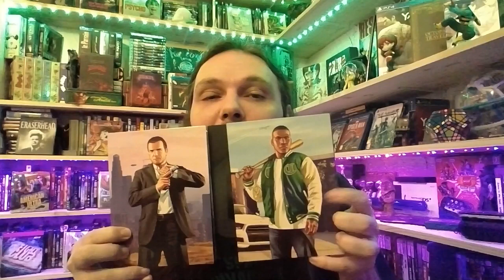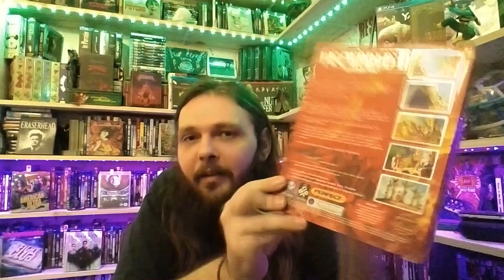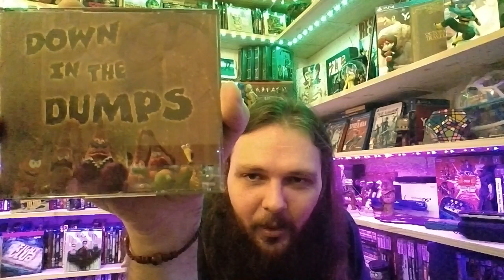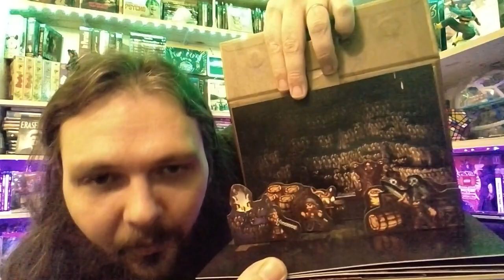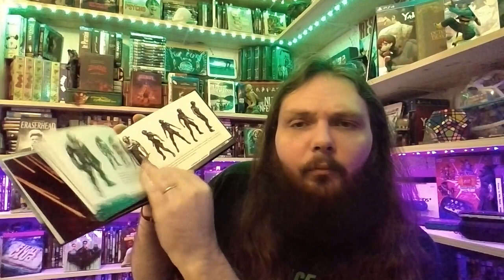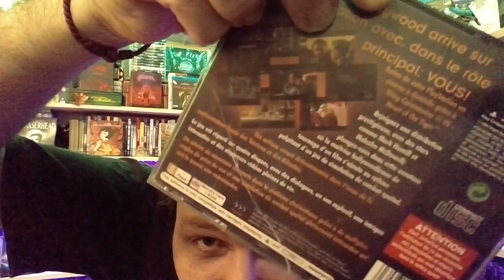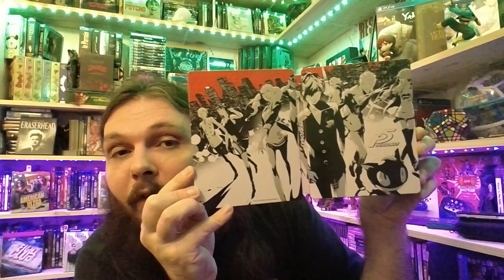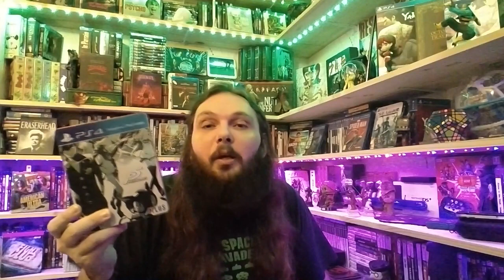Ma collection Jeux-Vidéo - partie 2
Rockstar Games : GTA V, Red Dead Redemption, Bully, Vice City

Point & Click PC : Discworld, Grim fandango, Broken Sword, Gabriel Knight, Phantasmagoria, Down in the Dump, Runaway, Moment of Silence, Post Mortem

FPS PC : Half Life 1 & 2 - Painkiller - Unreal 1, 2 & Tournament - Wolfenstein

Coffret Octopath Traveler (Switch)

Saga Mass Effect

PS1 : Wing Commander 3 & 4

Gameboy

Dreamcast : Jeux, manettes & clavier

PSP & Vita : Jeux, piratage & émulation

Game&Watch : Green House

Persona 5 - Lost Odyssey